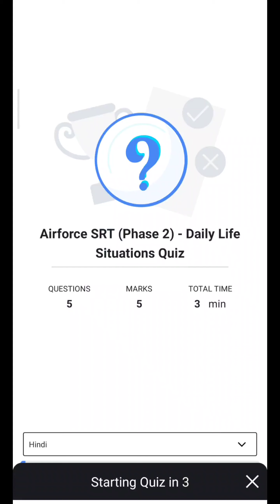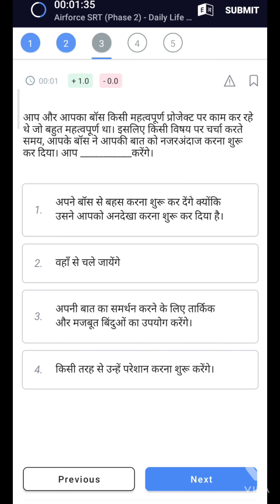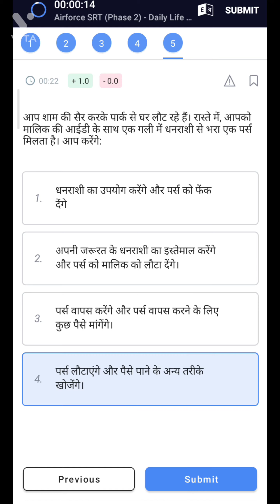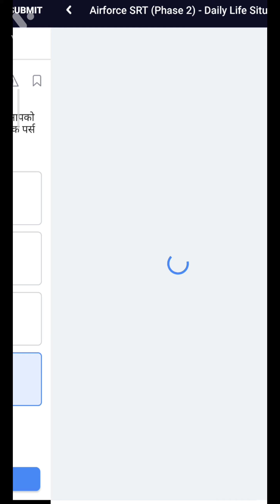IAF SRT PRACTICE questions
एयरफोर्सअपेक्षित परिणाम दिनांक

Airforce EnrollmentLatestUpdate